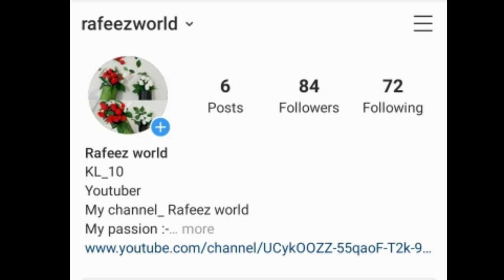Photo Frame with Waste Materials/DIY/ Photo Frame with Cardboard box/ Best out of wast/Rafeez world